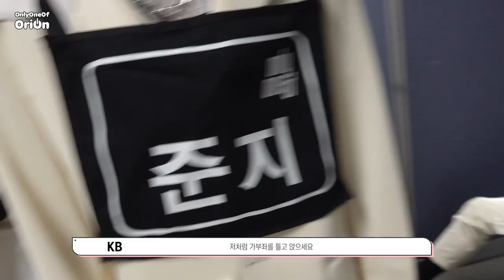[OriOn] #30 OnlyOneOf 온리원오브는 다정해